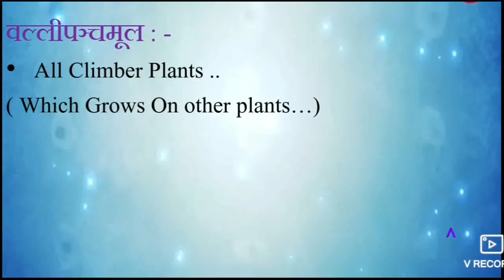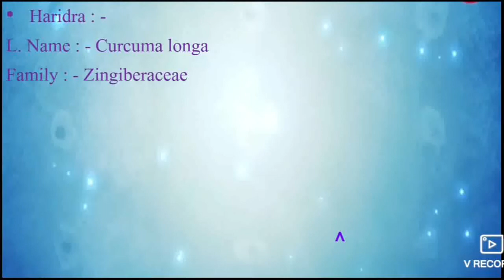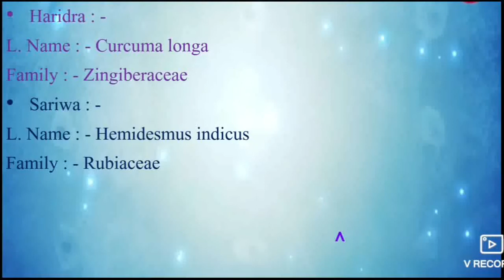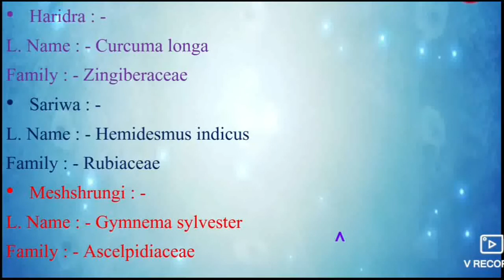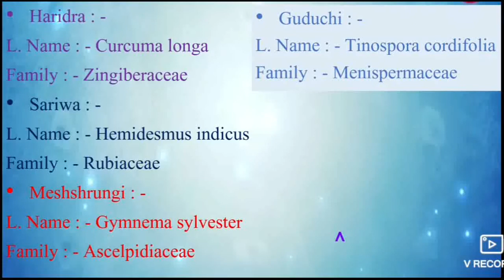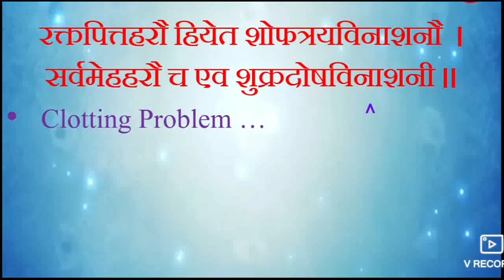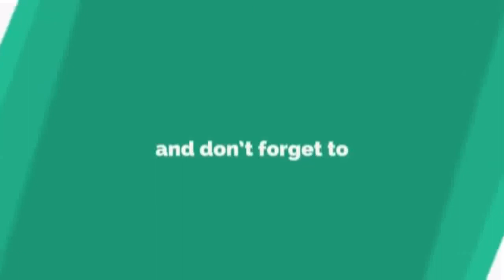Mishraka Gana - Valli Panchmoola ( वल्लीपञ्चमूल )